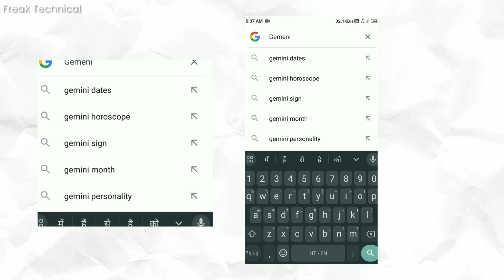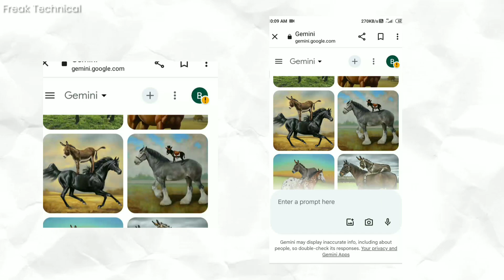How to generate images from AI for free. 🤔